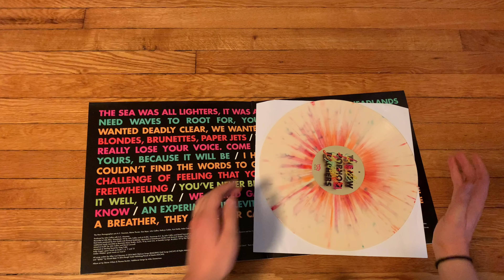The New Pornographers – Brill Bruisers | Vinyl Unboxing (Multicolored Edition)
Happy 8th anniversary to this fantastic album!

An unboxing of The New Pornographers – Brill Bruisers. ㅤ
ㅤ